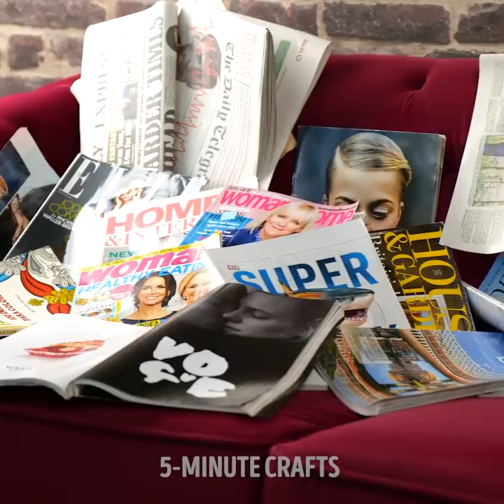Organize Like a Pro?‍♀️ Simple Organizing Ideas For Your Home by 5-Minute DECOR!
TIMESTAMPS:
00:14 How to organize your cosmetics
01:39 Cool organizing ideas for your bathroom
02:26 How to organize sewing supplies
03:20 Plastic bags folding techniques
04:14 Extra space for clothes storage
05:22 DIY organizer for magazines
06:01 Easy way to remove salt from the carpet
07:10 How to fold underwear
08:07 Cool ways to organize your hair tools
09:31 Clever packing hacks